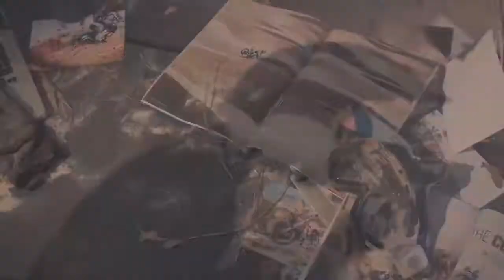MXGP 2019 (Aнонс Trailer PS4)